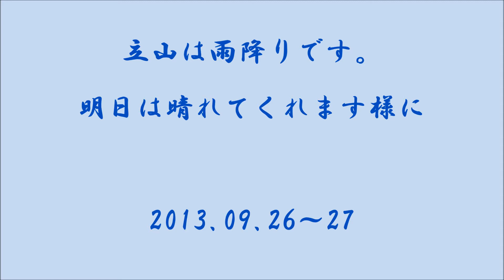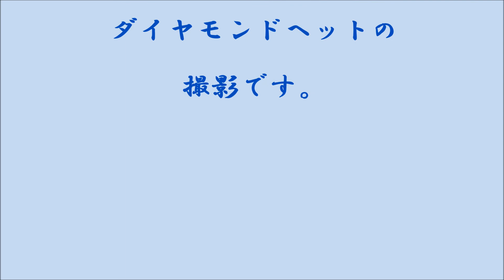立山は雨降りです。2013 09 26～27